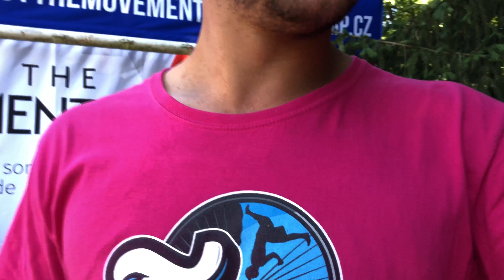Co o mně ještě Nevíte #1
►  Hudba ve videu: Santo Rico